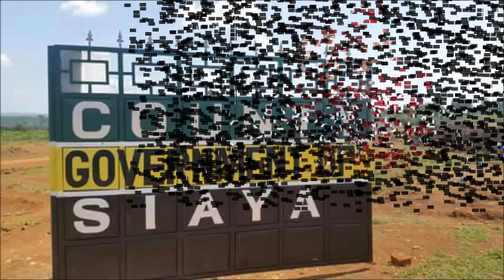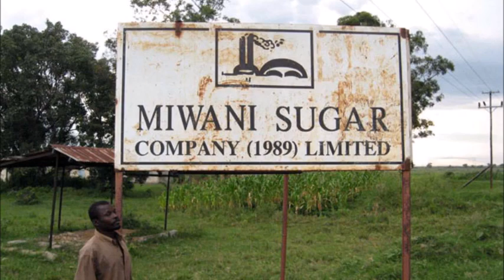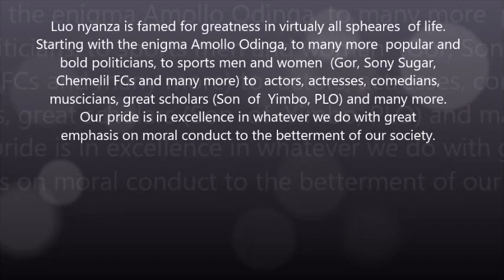Jehova King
Osito Kalle is one of the greatest Luo musicians. In the song Jehova King, he speaks about the greatness of God and His goodness towards us all. The images in the background have been used to communicate Luo Culture and Personalities.